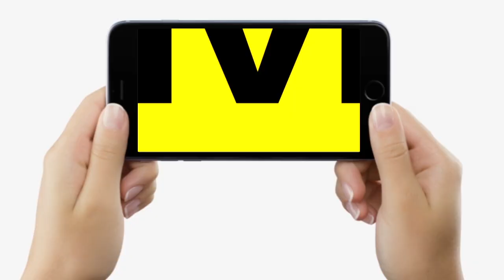Vijay Sinha ने CM पर उठाया सवाल, कहा- आप Navratra पर क्यों नहीं भोज देते हैं, केवल Iftar याद आता है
Vijay Sinha ने CM पर उठाया सवाल, कहा- आप Navratra पर क्यों नहीं भोज देते हैं, केवल Iftar याद आता है... | Bihar News | LiveCities